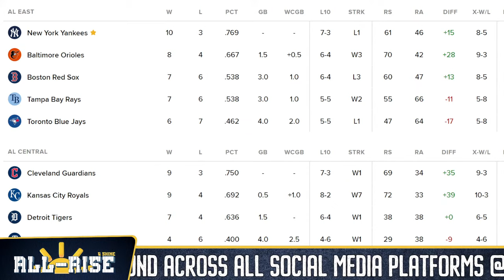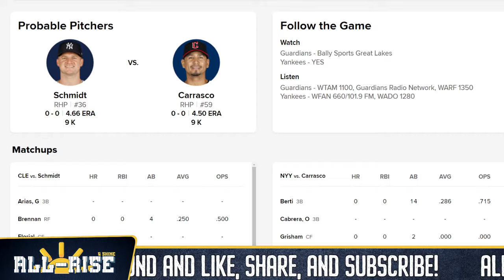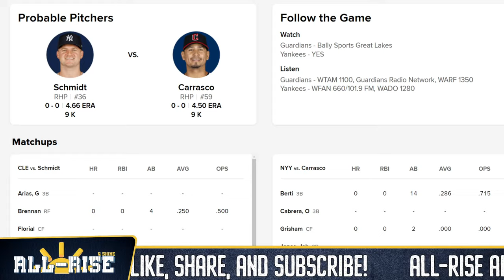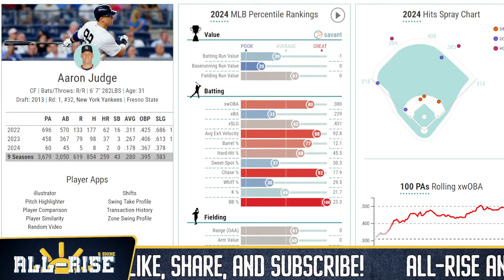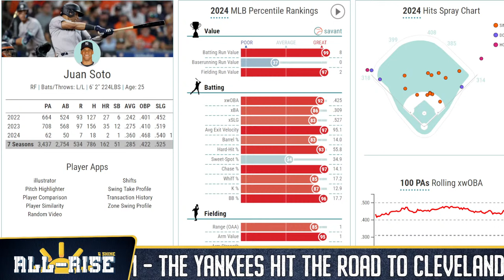All-Rise: The Yankees Hit the Road to Cleveland and Toronto!